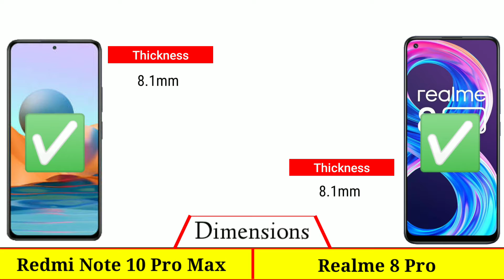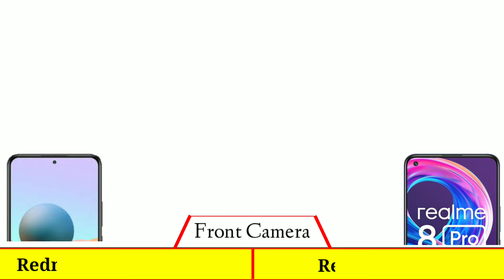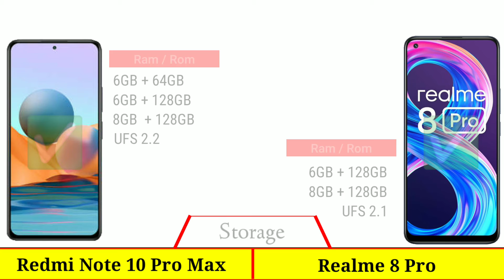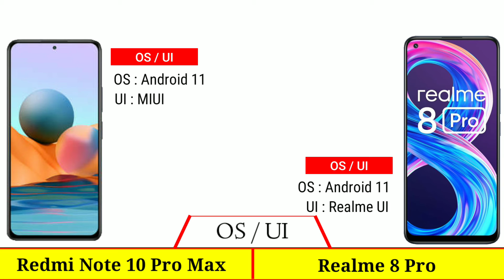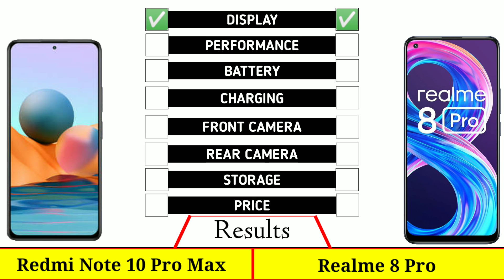Redmi Note 10 Pro Max vs Realme 8 Pro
In This Video We are Comparing Redmi Note 10 Pro Max vs Realme 8 Pro

Video Highlights :
Intro
Launch Date
Display
Dimensions
Camera
Battery & Charging
Performance
Storage
Connectivity
Software
Price
Results